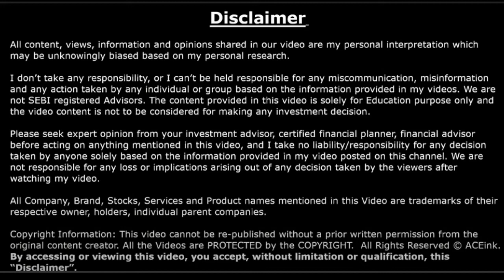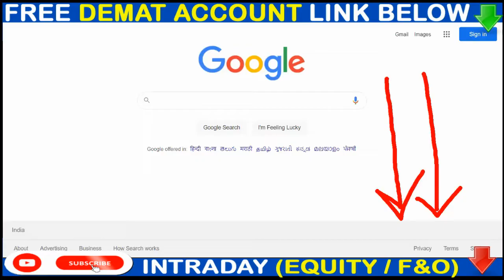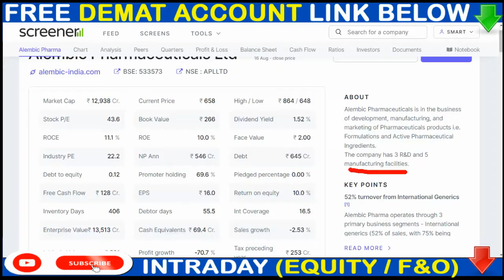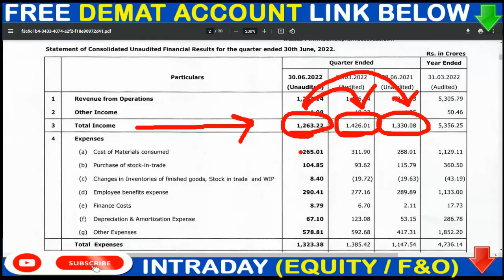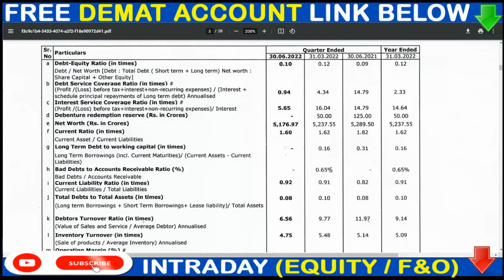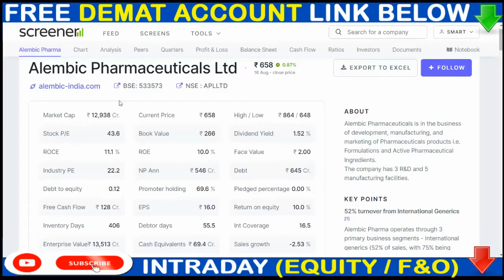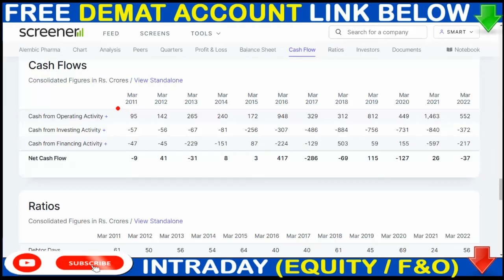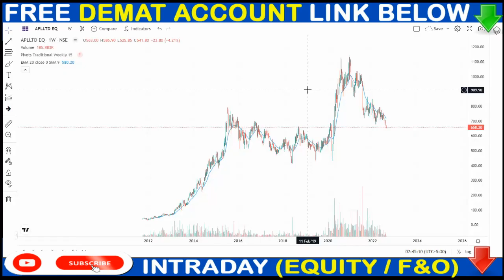APLLTD SHARE BREKING NEWS ▶ कंपनी ने किया पहली बार LOSS ▶ APLLTD SHARE DETAILS VIEW